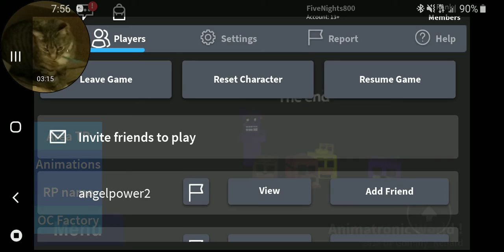Follow Me (Roblox Music Video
Gave people a chance to be apart of  it but they just ignored me  😓